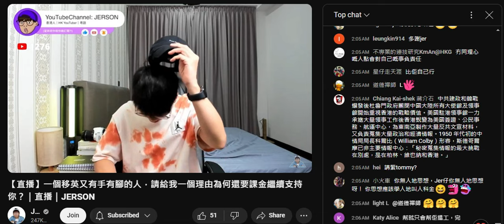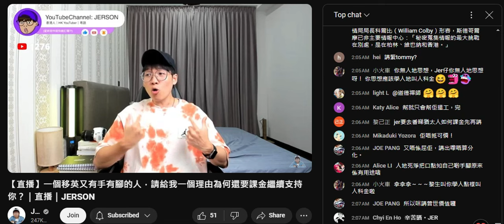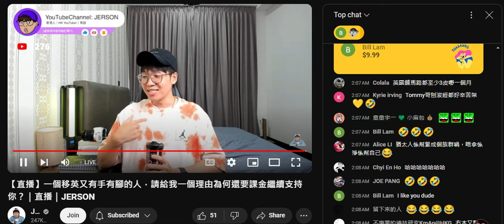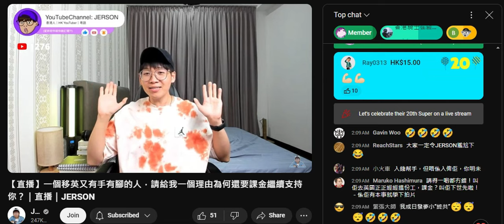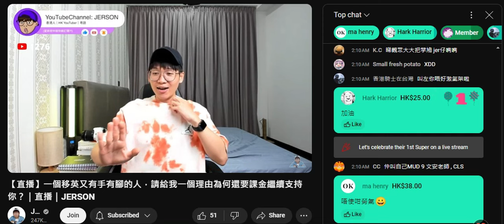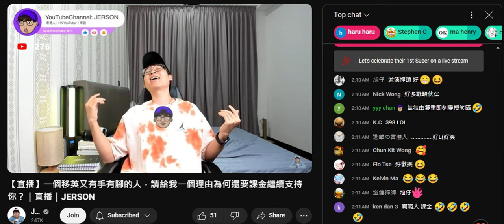20240505 打女人偷錢賊林匡正跟走佬阮民安無分別，加埋賤種陳榮泰+閪人歐陽永權連得廿幾卅十歲嘅JERSON都無如，搞條頻道唔係靠自己實力，而係不斷用唔同藉口呃腦殘俾錢令到自己好撚有成就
偷錢賊仲要用黃去呃飲呃食，連派俾老人家，甚至流浪貓啲資源都貪

【直播】一個移英又有手有腳的人，請給我一個理由為何還要課金繼續支持你？｜直播｜JERSON